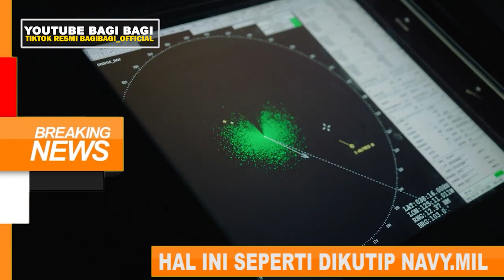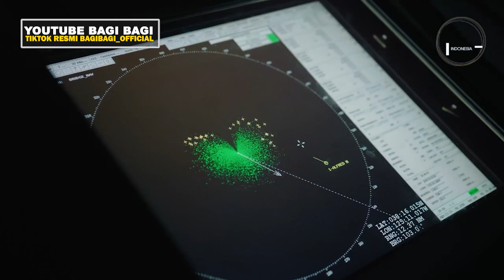KAPAL PERANG AS MERAPAT TERUS KE INDONESIA, ADA APA?